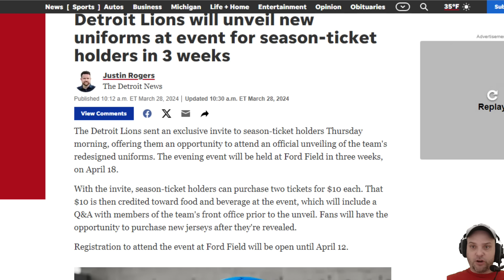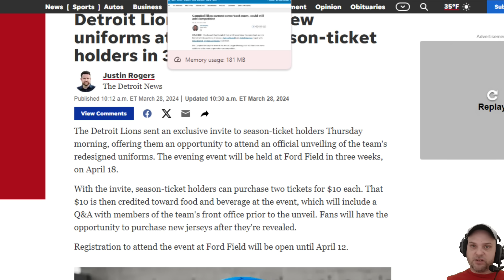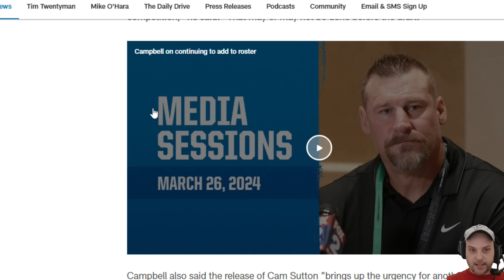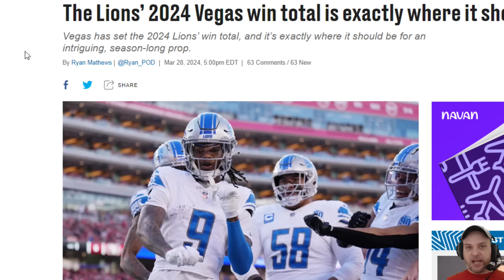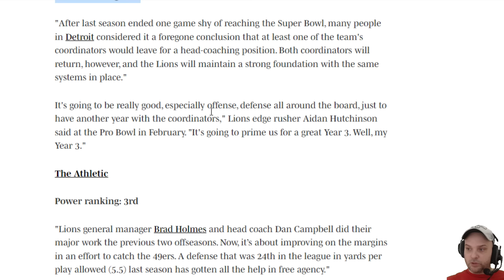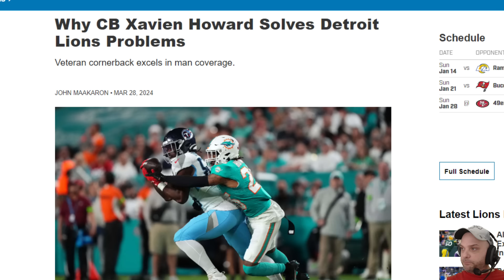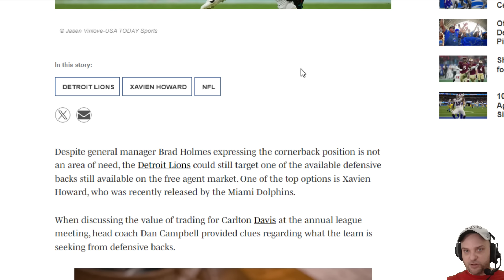Detroit Lions News: Sign Xavien Howard? Lions Power Rankings, Dan Campbell Speaks, Lions Win Odds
The Detroit Lions sent an exclusive invite to season-ticket holders Thursday morning, offering them an opportunity to attend an official unveiling of the team's redesigned uniforms. The evening event will be held at Ford Field in three weeks, on April 18.

With the invite, season-ticket holders can purchase two tickets for $10 each. That $10 is then credited toward food and beverage at the event, which will include a Q&A with members of the team's front office prior to the unveil. Fans will have the opportunity to purchase new jerseys after they're revealed.

Campbell also said the release of Cam Sutton "brings up the urgency for another player who can compete."

Xavien Howard, J.C. Jackson, Stephon Gilmore, Steven Nelson, Adoree' Jackson and Ahkello Witherspoon are a few veteran cornerbacks still available in free agency.

Last year, when the Detroit Lions were nearly every media head’s darling in the offseason, the team’s win total was set at 9.5 wins—the highest its been set in the franchise’s history according to records from Pro Football Reference—and the team responded by having arguably their most successful season in franchise history.

ESPN

Power ranking: 2nd

"After last season ended one game shy of reaching the Super Bowl, many people in Detroit considered it a foregone conclusion that at least one of the team's coordinators would leave for a head-coaching position. Both coordinators will return, however, and the Lions will maintain a strong foundation with the same systems in place."

In a recent podcast appearance, the 30-year-old Howard indicated he would be willing to accept less money in order to join a playoff contender.

“I’d rather take a pay cut to go to a team that’s going to go further in the playoffs,” said Howard. “I got my money and stuff like that. I’m to the point, like, ‘How much money do you really need?’ My goal is always to try to win a Super Bowl.